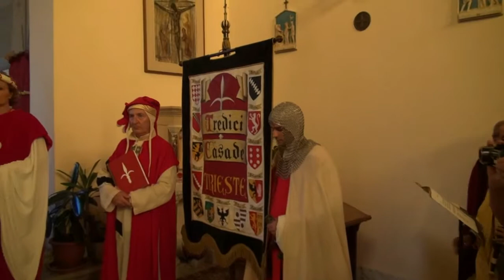Rievocazione storica 13 Casate Trieste 2014 investitura Templare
In una bellissima giornata autunnale soleggiata, nel comprensorio dell'ex Ospedale Psichiatrico di San Giovanni a Trieste, .domenica 19 ottobre 2014 nella zona alta circostante alla chiesetta si svolge l'annuale rievocazione storica delle Tredici Casate di Trieste e il suo seguito, con la partecipazione del coro medievale e dei musici del Maestro Botta.
In questo secondo episodio di tre, vedrete la cerimonia solenne  d'investitura del Templare da parte dei Cavalieri e del consiglio con l'accompagnamento del coro del Maestro Botta nella chiesa...
Riprese e montaggio by Arthur Spielberg in HD.